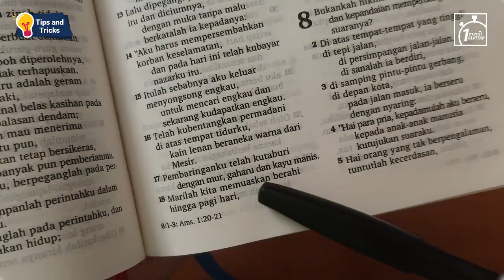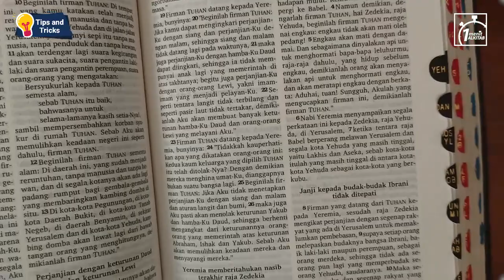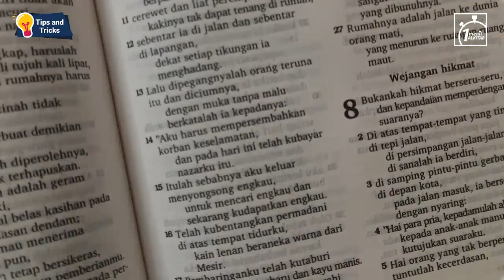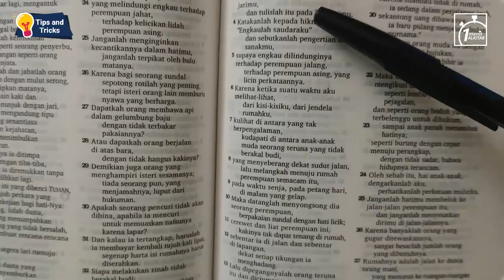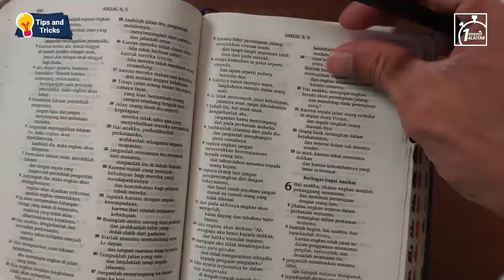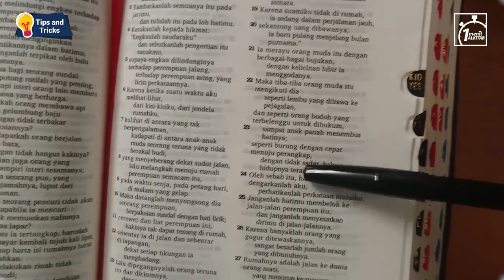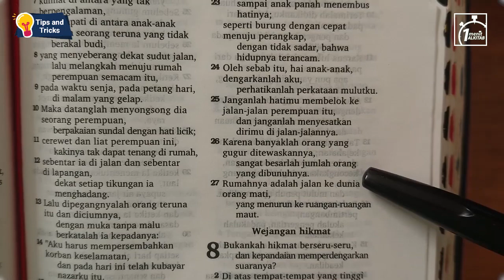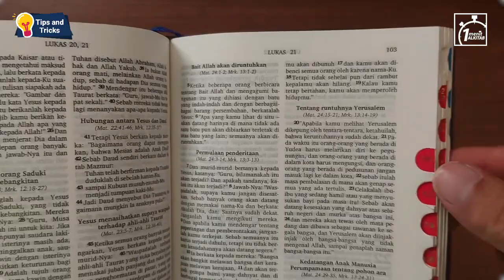3 Tips Studi Alkitab dengan Benar - Bible Tutorial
Pernah melakukan ini : Berdoa, buka Alkitab dan tunjuk satu ayat untuk jadi pedoman? Boleh nggak yaa melakukan seperti itu? Temukan jawabannya di video tips studi Alkitab ini.

Belajar Alkitab lebih mudah bersama Alkitab Satu Menit. Jadwal bacaan Alkitab dan materi lainnya bisa download di